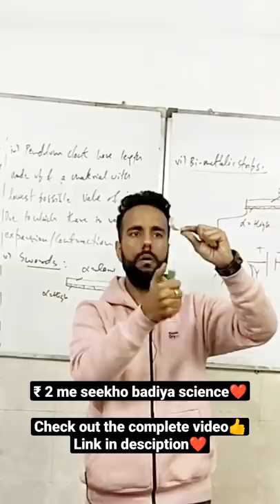Bimetallic strips l Thermal expansion l Ashu Sir